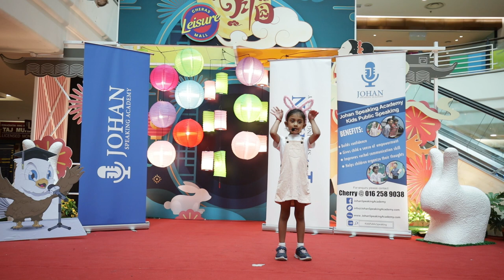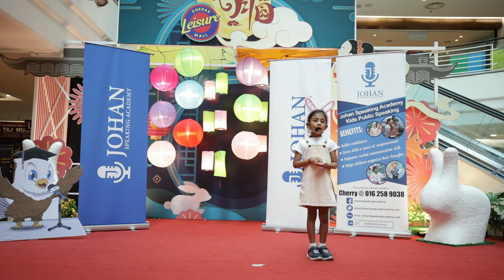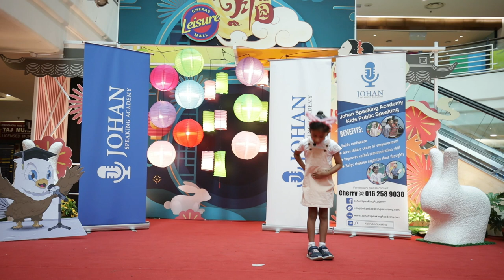Reyaa Sai I Stage Time I Cheras LeisureMall I Johan Speaking Academy I Kids Public Speaking